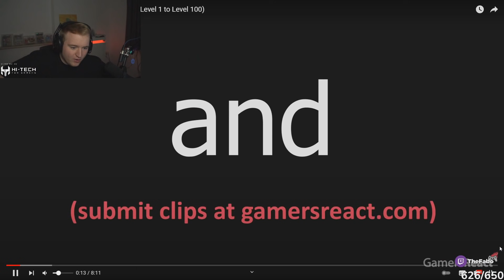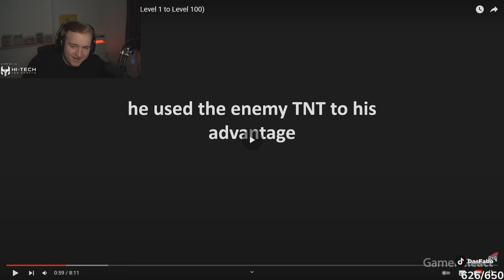Fabo reagiert auf UNMÖGLICHE 200IQ MINECRAFT PLAYS!